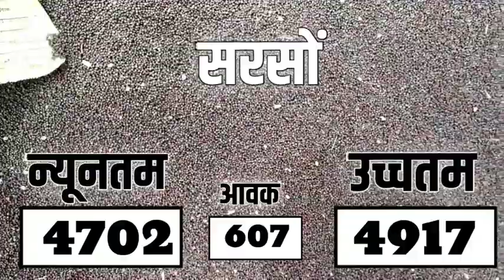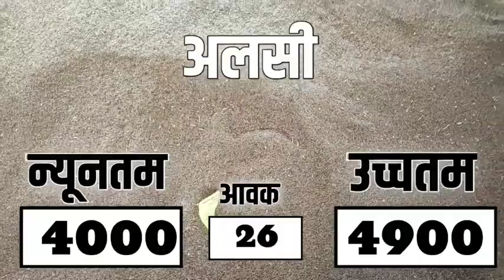आज 16 दिसंबर 2023 के सभी फसलों के निंबाहेड़ा मंडी भाव|Nimbahera mandi bhav today 16 December 2023